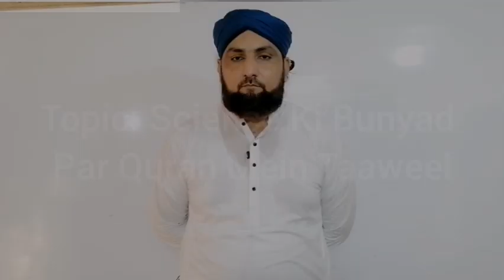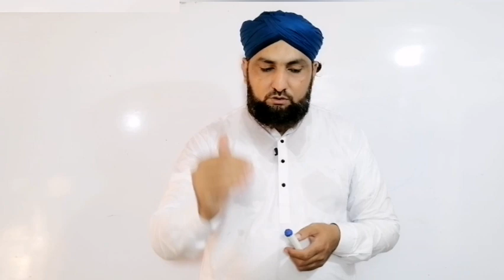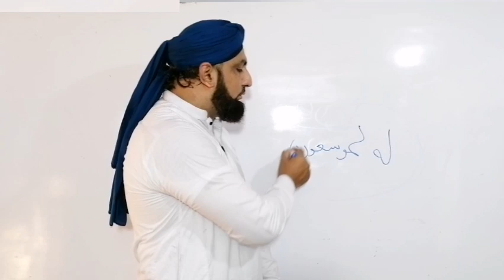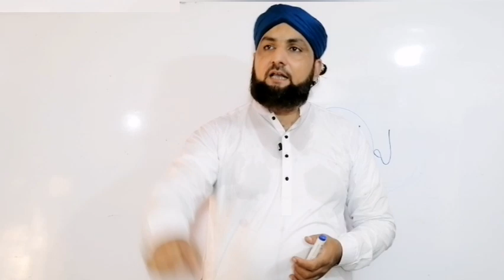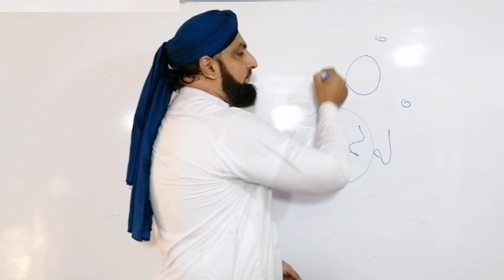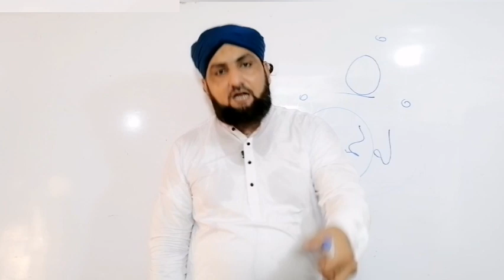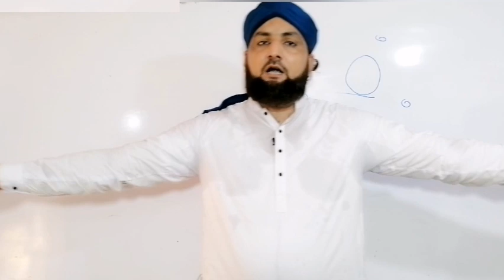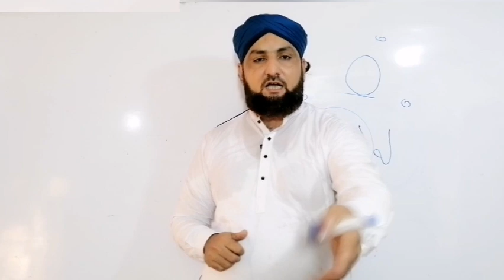Science Vs Quran | Science Ki Base Par Quran Mein Taaweel | Usool e Tafseer Par Ilmi Tehqeeq